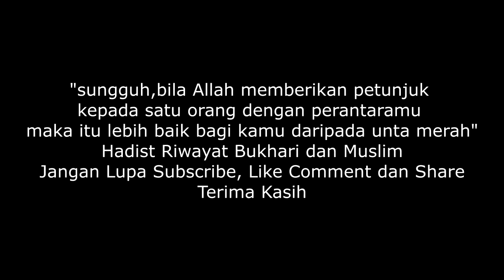Gerakan Subuh Berjamaah. Tadabbur Al Quran Ayat 73-79. Masjid Al Mujahidin Part 1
Gerakan subuh berjamaah adalah sebuah gerakan yang dilakukan dengan cara sholat subuh berjamaah dengan keliling masjid setiap pagi ahad. Gerakan ini sudah dilakukan sekitar tahun 2000an. Sebelum menjadi nama Gerakan Subuh Berjamaah, Gerakan ini bernama subuh keliling. Kegiatan dari gerakan ini adalah sholat subuh berjamaah, Tausiyah yang mana tema kajian nya mentadaburi satu halaman Alquran, tanya jawab, sholat dhuha. setelah pulang. Jika ada yang mau bergabung silahkan hubungi Ust. Hendy (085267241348).